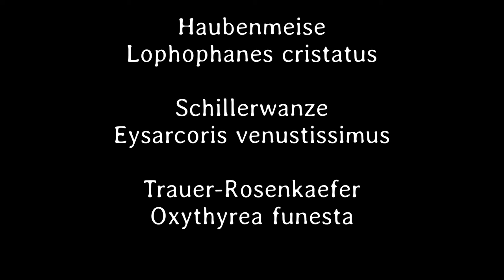Kleines ganz groß 71. Teil - Deutsch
Waldbrettspiel, Späte Grossstirnschwebfliege, Haubenmeise, Schillerwanze und Trauer-Rosenkaefer sind diesesmal vertreten.